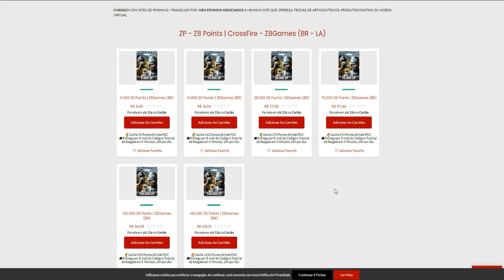Nadei,nadei e M0RR1 na PRAIA🏊